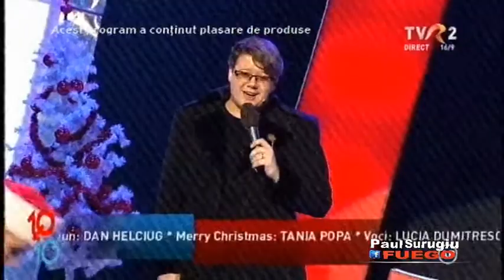Paul Surugiu ~ Fuego: Crăciunul este doar acasă (Femei de 10, Bărbaţi de 10, TVR 2, 22 dec. 2016)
Paul Surugiu ~ Fuego:  "Crăciunul este doar acasă"
Muzica: Paul Surugiu & Alex Malschi
Versuri: Narcis C.tin Avădănei
Album: "Crăciunu' nostru-i românesc", Euromusic Cluj-Napoca, 2014
Emisiune: "Femei de 10, Bărbaţi de 10", ediţia din 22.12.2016
Moderatori: Marina Almăşanu & Mircea Radu
Sursa: TVR 2
Pentru noutăţi privind activitatea artistului accesaţi pagina oficială de facebook a artistului Paul Surugiu - Fuego
Pentru informaţii privind activitatea artistului Paul Surugiu, materiale discografice, picturi, evenimente artistice şi alte noutăţi, accesaţi link-urile de mai jos: